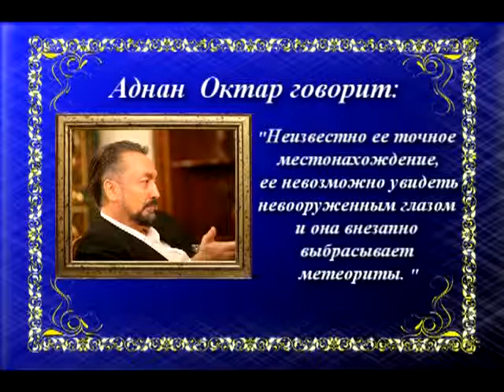АДНАН ОКТАР ГОВОРИТ - 5